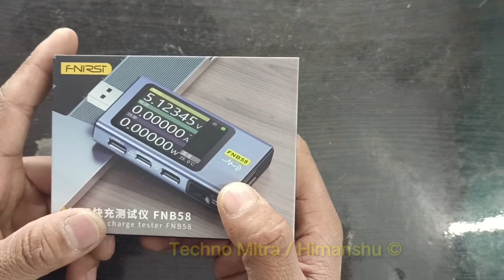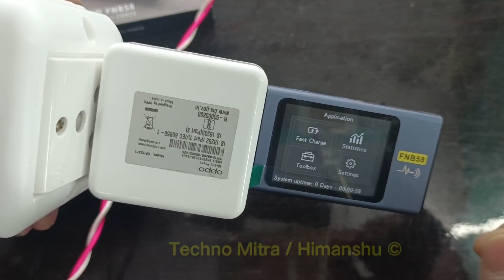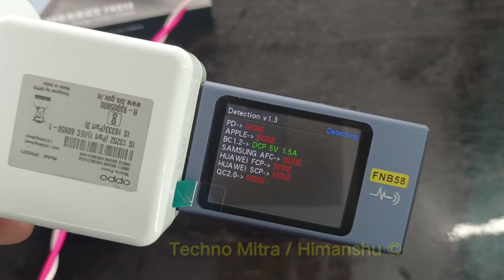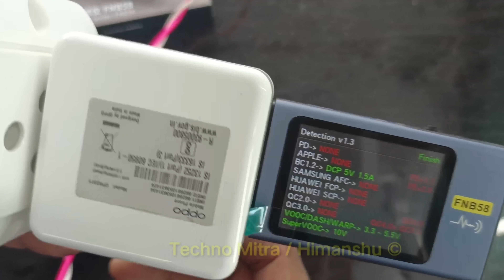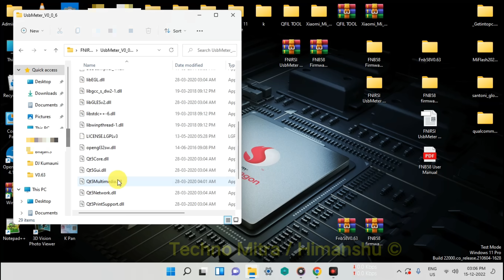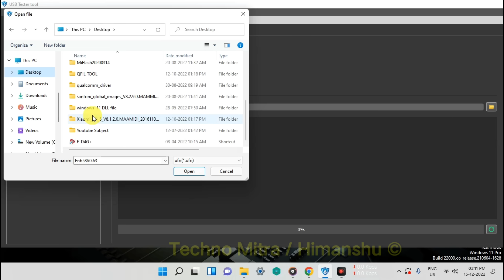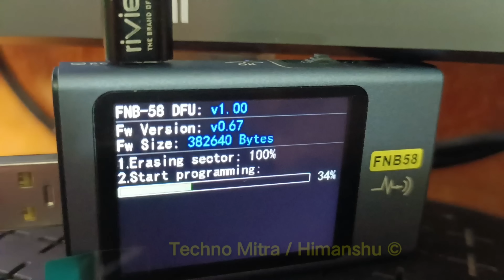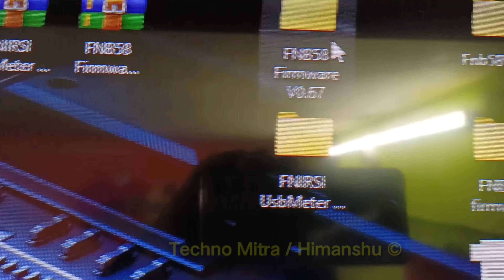ये Device नकली Mobile Charger की पोल खोल देता है | FNB58 firmware upgrade | fnirsi fnb58 firmware